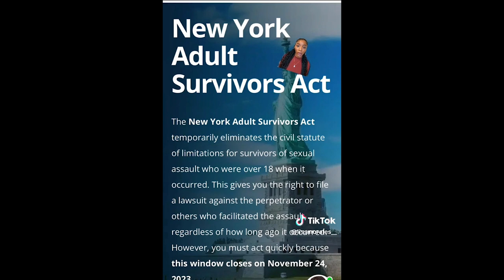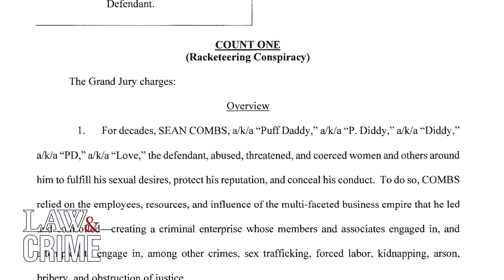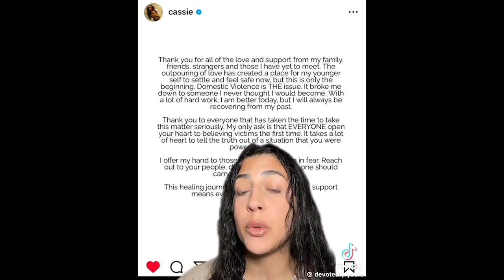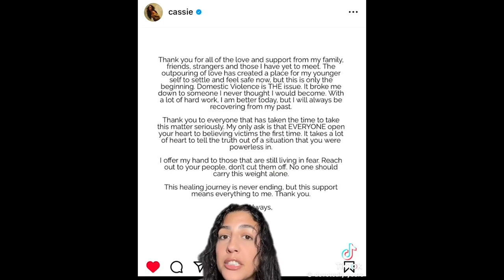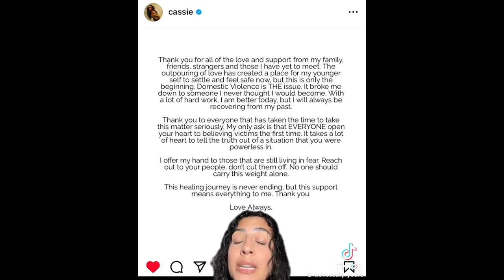Very Bad For Diddy, Everyone Named on the Diddy List Justin Bieber JAYZ, Byoncé